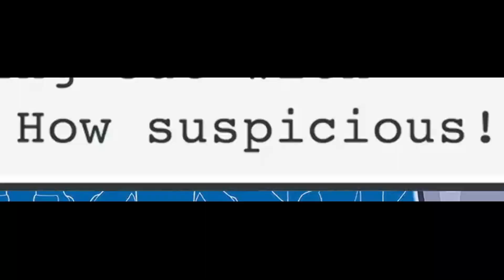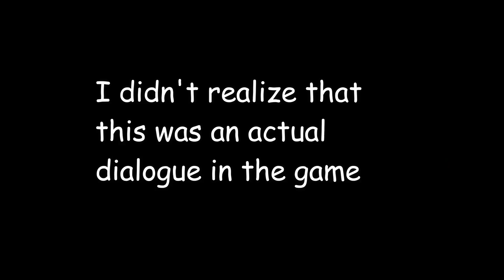Jack in!! MegaMan.EXE, transmit! Mega Man Battle Network Legacy Collection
Hello guys and welcome to the first part of the Legacy Collection of Mega Man Battle Network and in this video, I will be starting with the first MMBN game!

In this part, Lan woke up to MegaMan being an annoying alarm and after eating lunch and reading the news, he went with Mayl to a normal day at school and then, he went to explore the town!

After returning home, he found a SUS guy checking his house for any sort of virus.

Timestamps:
00:00 - Intro
00:24 - The Title
00:36 - Meeting MegaMan.EXE
00:52 - Going through the gallery and other stuff
02:27 - Starting the game
08:39 - Virus training
14:10 - Class ending
15:13 - Fighting GutsMan
16:47 - Exploring the town
19:01 - Going to the house
19:43 - Outro